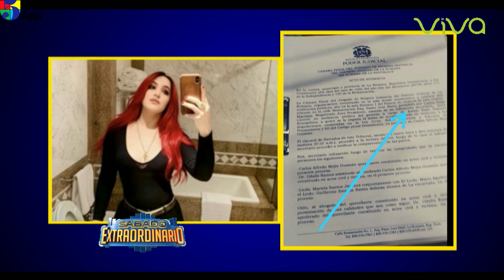Los Picantes Resumen Semanal Farandula Sabado Extraordinario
El trapero Bad Bunny sigue ampliando su demográfico internacional. La voz de “Callaíta” acaba de ser confirmada como uno de los artistas que debutará en los premios Pornhub, dedicados a la industria del entretenimiento sexual para adultos.

El exponente urbano se presentará en la segunda entrega anual de premios de la plataforma de vídeo streaming que se llevará a cabo el viernes, 11 de octubre en el Orpheum Theatre de Los Ángeles, California. La anfitriona de la ceremonia será la actriz porno Asa Akira.

Bad Bunny es el primer artista confirmado por Pornhub de una lista de talentos musicales  que aún no han sido anunciados para el evento. Los premios inaugurales de Pornhub se realizaron el año pasado por primera vez bajo la dirección de Kanye West como co-director creativo. El evento incluyó el estrenó del vídeo del tema “I love It” del rapero con Lil Pump.